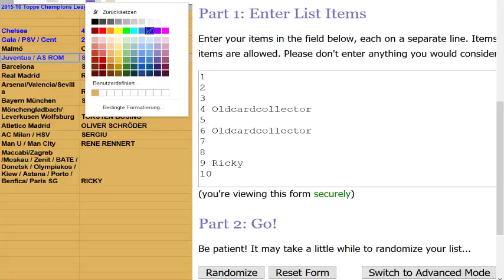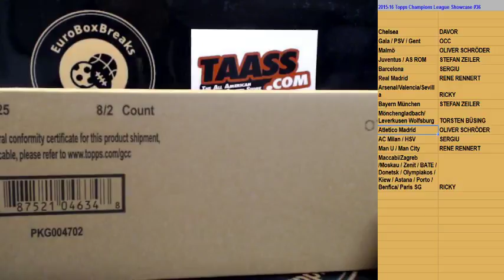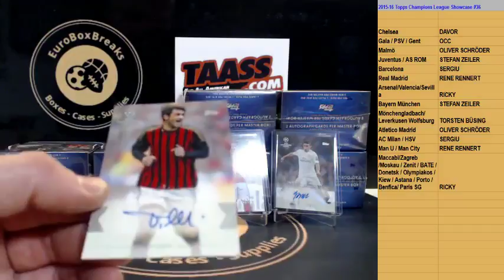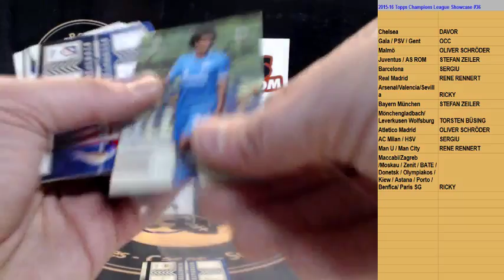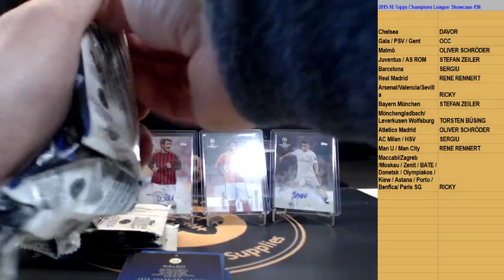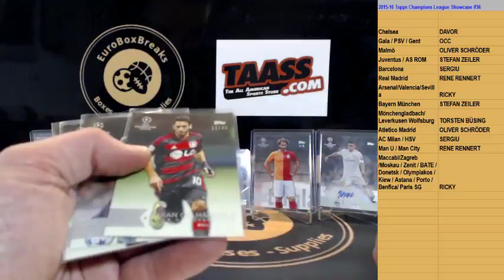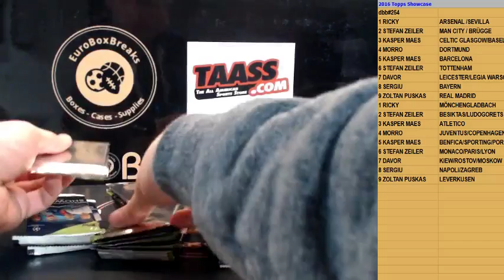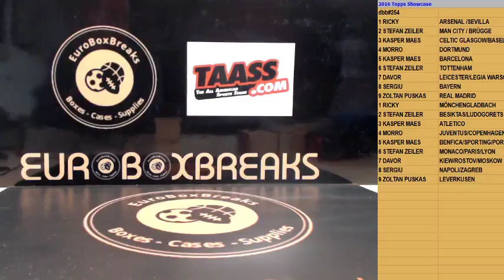EuroBoxBreaks Live Stream